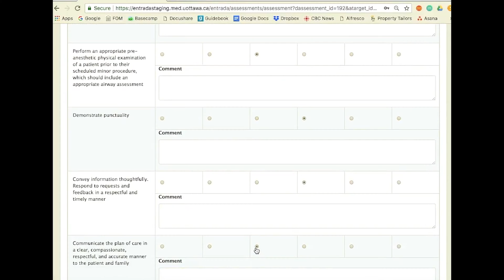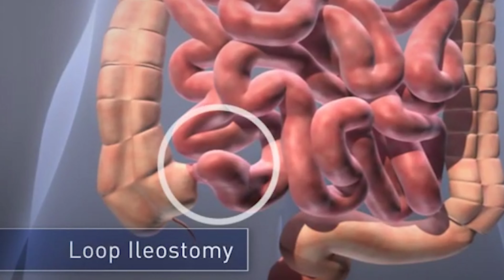Operative Deaths | Surgeon explains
Medical Dramas give a view into the world of medical care.  I have been a patient before myself and even though I am a surgeon, from the perspective of the patient you only see part of the picture.  That is what makes shows like this so fun, and Grey's Anatomy has been giving television viewers insights into the lives of doctors for 19 seasons.

In this video, I break down a situations where a patient dies while a resident is operating.  This is an extremely rare occurrence. Deaths on the operating table for elective surgery are extremely rare.  In trauma surgery is in much more common, but as you can imagine those are difficult situations to begin with.

I dive into the role that Morbidity and Mortality rounds play in a situation and talk about how they are important in the ongoing process of quality improvement.

I read every single comment, and I respond to as many as I can.

I especially enjoy the comments that suggest something to do a video on, many videos have been inspired directly by the comments.

- Dr. Rich Hilsden